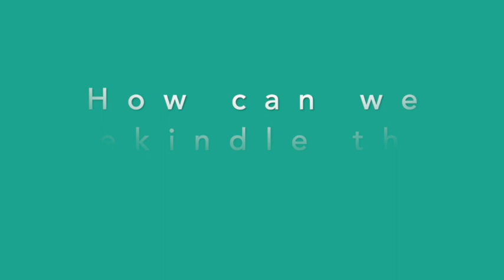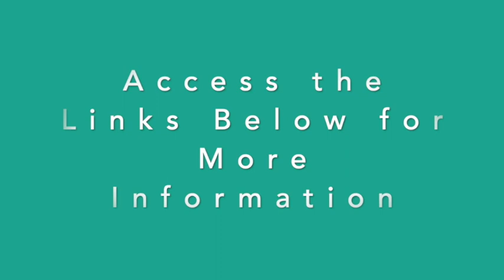Strengthening Relationships Series: Sexual Intimacy for Couples with Guest Dr. Namita Caen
In preparation for my upcoming, Online Course: Strengthening Relationships (starting March 16th!), I invited a few colleagues and experts in couples therapy to join me to explore some of the methods that are being effectively used to bring couples closer together.

My next guest in my "Strengthening Relationships Talks Series," Dr. Namita Caen, joined me to talk about Sexual & Intimacy Coaching and how it can help couples create healthy, intimate relationships and a satisfying sex life -- according to their unique needs and desires.

Namita’s relationship with her own sexuality, and desire to feel more sexually empowered and educated, led her to do this work. Growing up in the UK -- like many of her peers -- she received little or no sex education and yet was determined to demystify the world of sex outside of the confines of British moral and cultural norms. This quest, which became a lifelong study of sexuality and relationships, led her to train extensively around the world and eventually to becoming a Doctor of Human Sexuality. She is Tantra, kink, poly, LGBTQ+, sex work-friendly, and sexual trauma-informed. She works with men, women, couples and non-binary folk.

Dr. Namita believes that healthy sexuality holds a key that unlocks our potential for profound healing, deep intimacy, erotic pleasure, and passionate loving relationships.

In this talk, we address several questions related to Sexual Intimacy for Couples including:

-How does Sexual & Intimacy Coaching work?
-How is it different from traditional couples therapy?
-What are the reasons to seek out Sexual Therapy?
-How does your sexual relationship match the uniqueness of your connection?
--Let's throw away the terms "normal" and "healthy" and talk about what's unique to your relationship.
-What is Somatic Sex Coaching and how can it help you to relax?
-What's the difference between "linear" and "circular" intimacy models?
--How can the shift to the "circular" model strengthen the level of intimacy in your relationship?
-How can couples rekindle the spark or begin to work through a "sexless" marriage?
-What are the top five things you should consider, in order to keep sex and intimacy alive in your relationship?

If you'd like more information about Sex & Intimacy Coaching for Couples, please visit these resources or contact Dr. Namita Caen or Susan:

Get in Touch with Dr. Namita Caen

Get in Touch with Susan Regan, MFT

If you're interested in Strengthening Your Relationship, I'm offering an online course (starting March 16th!), which will guide you through the tools (like Sexual Intimacy for Couples Therapy), which can help you and your partner communicate better, feel closer, manage projections and perspective and use conflict to your advantage.